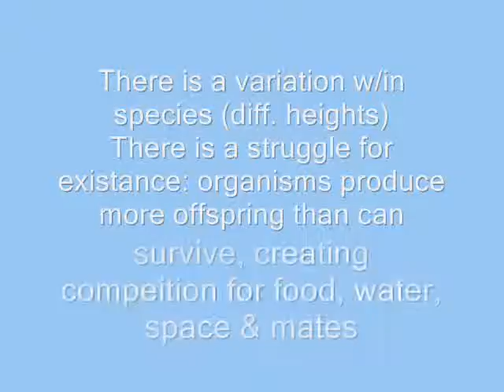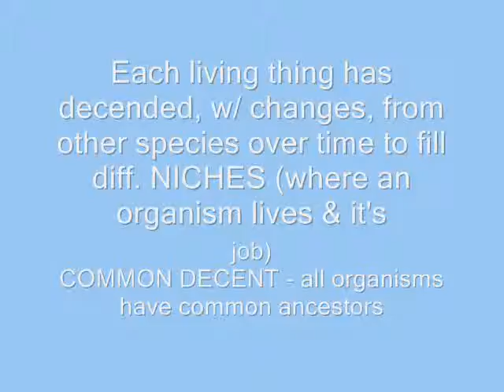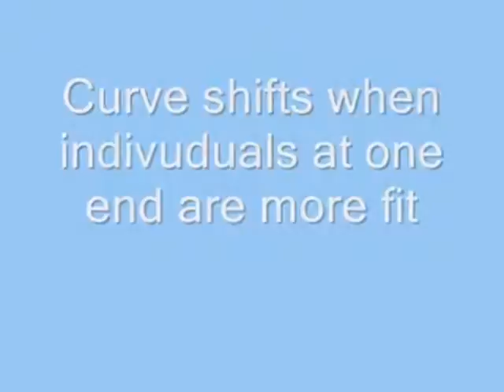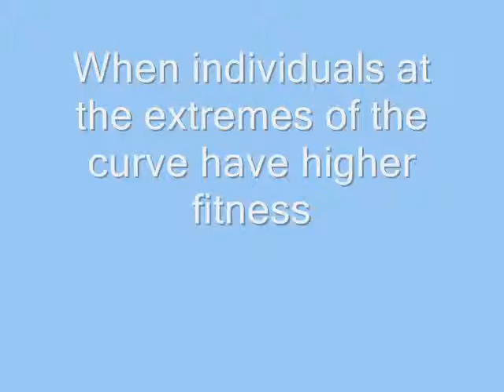Evolution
quiz on unit 9, evolution